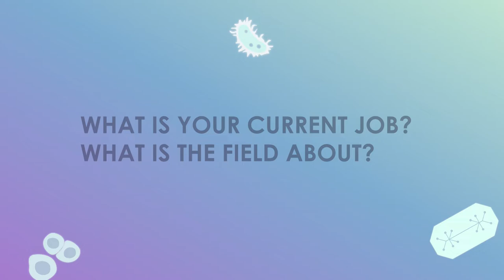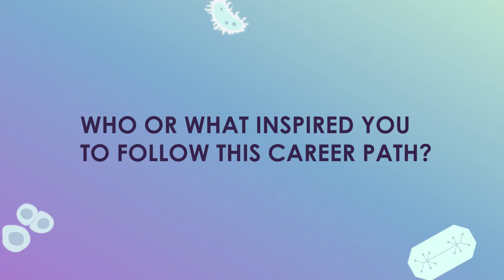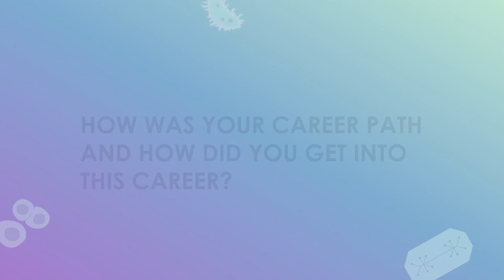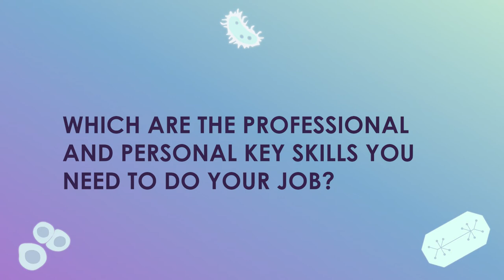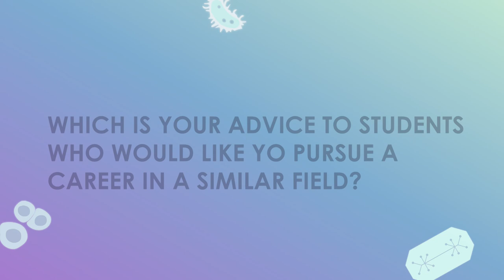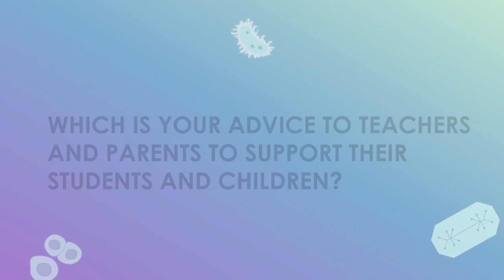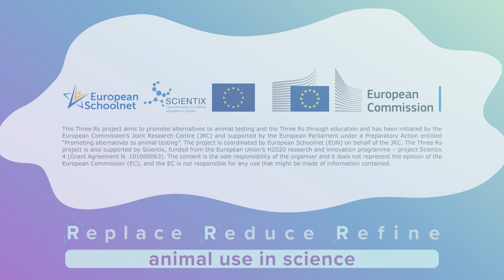Three Rs - STEM Careers - Stavroula Sampani - Researcher at the Joint Research Centre of the EC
Interview for the Three Rs project with Stavroula Sampani, a Biokinetics Scientist and a Researcher at the Joint Research Centre of the European Commission

This video has been developed under the Three Rs project. The Three Rs project aims to promote alternatives to animal testing and the Three Rs through education and has been initiated by the European Commission’s Joint Research Centre (JRC) and supported by the European Parliament under a Preparatory Action entitled “Promoting alternatives to animal testing”. The project is coordinated by European Schoolnet (EUN) on behalf of the JRC. The Three Rs project is also supported by Scientix, funded from the European Union’s H2020 research and innovation programme – project Scientix 4 (Grant Agreement N. 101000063).